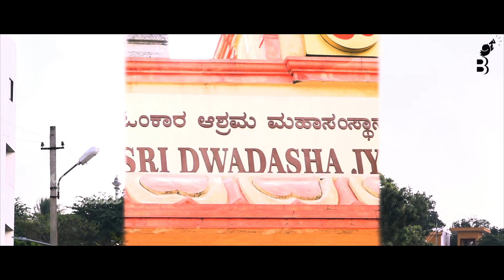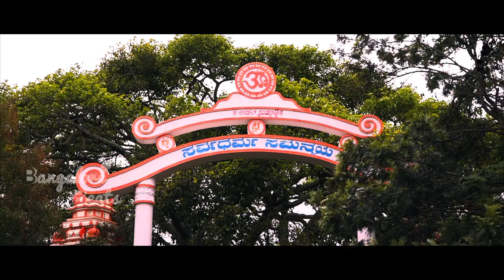Bangalore Beats | Omkarashrama Mahaasamsthana | Dwaadasha Linga Darshanam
A virtual visit to Omkar Ashrama Maha Samasthana ( Omkareshwara Hill )

Cosmopolitan Bengaluru (formerly Bangalore) is one of India's most progressive and developed cities.

The dvadasha Jyoti Linga temple is a calm and serene temple out of the city hustle bustle. located on a hill top it offers great view of the city and surroundings. Inside, as the name suggests, there are 12 small garbha gudis representing the 12 sacred jyoti Lingas of Lord Mahadeva.

Address : Omkar Hills, Shrinivasapura, Bengaluru, Karnataka 560060

Follow us for dining, temples, shopping and exotic places.